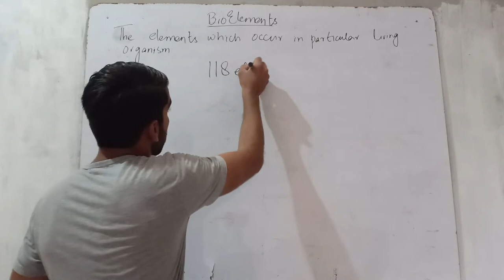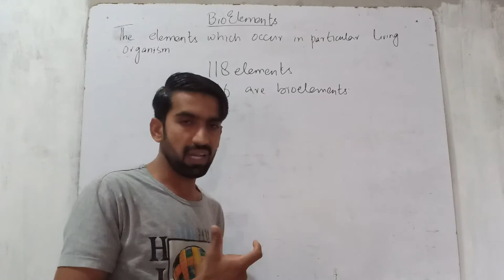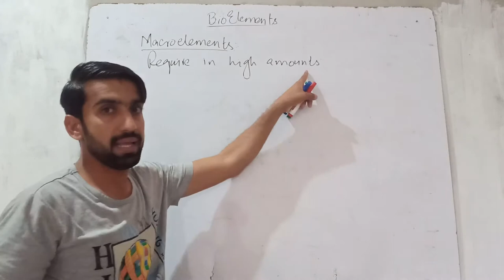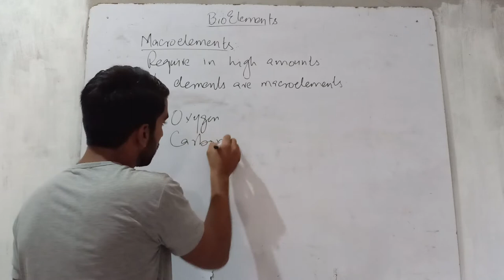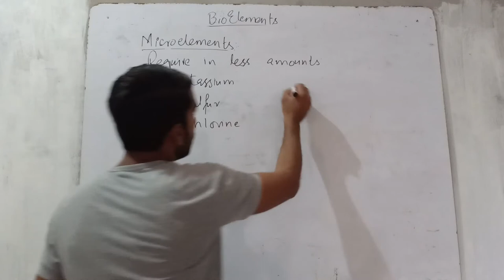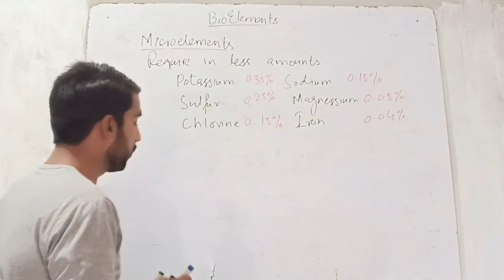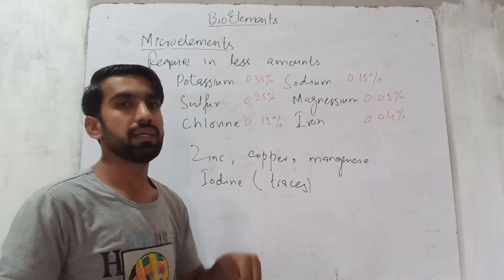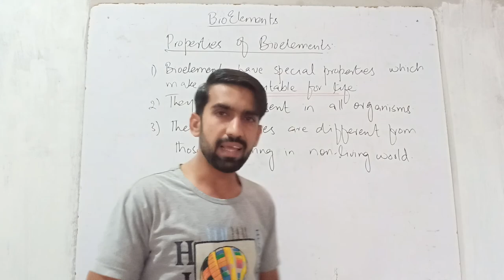First Year Biology Lecture #2 BioMolecules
I Am Mohammad Aqeel Abbasi
Mphil(Botany) Bahaudin Zakriya University Multan
I Teach As A CTI In Govt. Sadiq Egerton College Bahawalpur